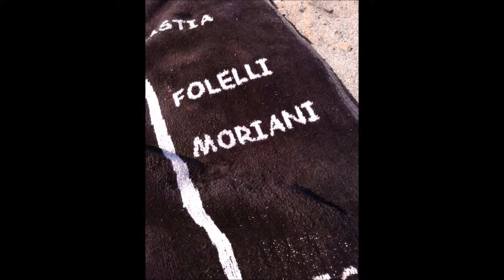on the beach